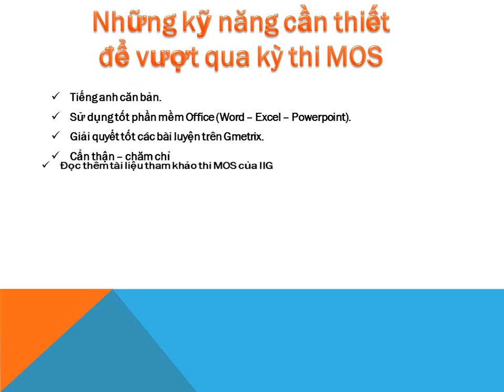GIOI THIEU TIN HOC TRUC TUYEN